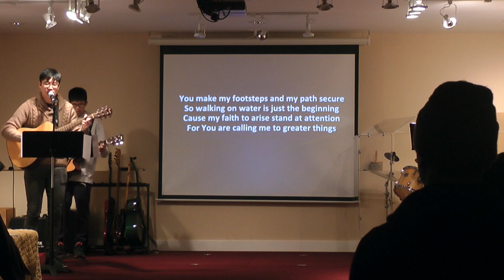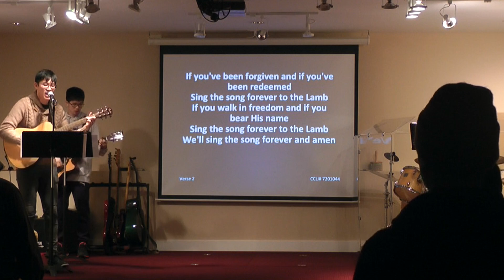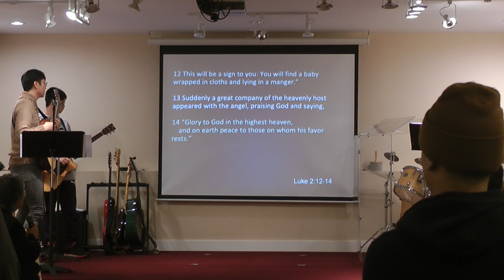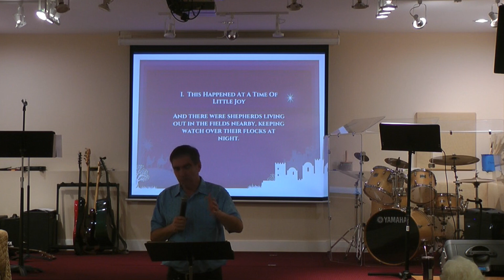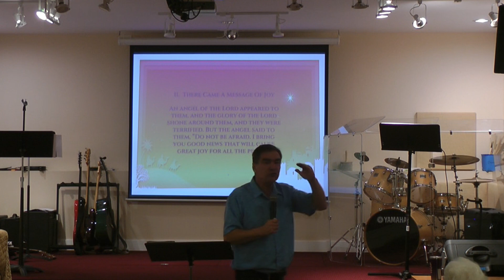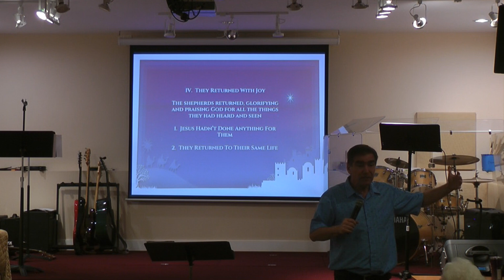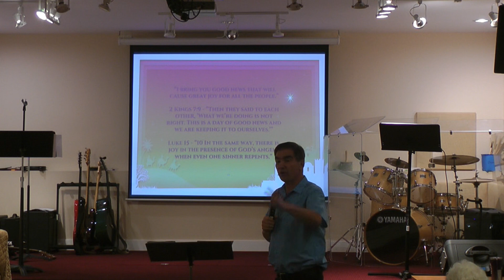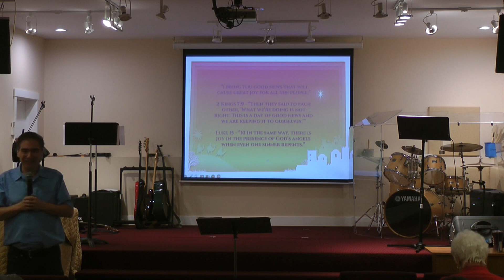BCPC - Dec 24, 2023, Sunday Service Speaker: Rev. Kris Baker Theme: Joy To The World